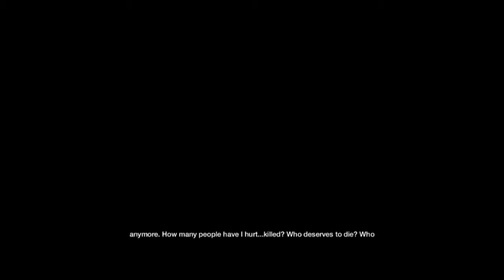Watchdogs ending part 2.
Watchdogs ending.